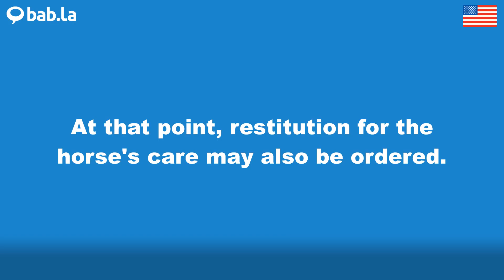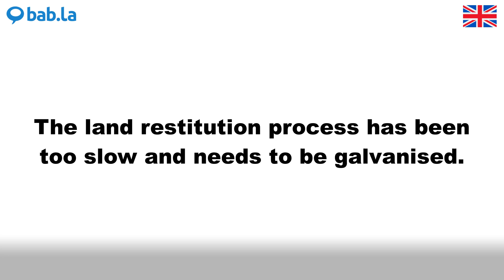RESTITUTION pronunciation | Improve your language with bab.la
Improve your spoken English by listening to RESTITUTION pronounced by different speakers – and in example sentences too. Learn and love languages with bab.la.